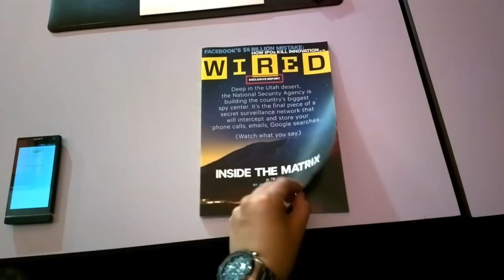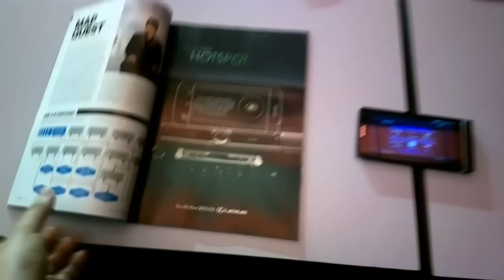NFC Werbung im WIRED Magazin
Wenn du Fragen hast, dann stelle sie bitte in den Kommentaren und ich werde versuchen so schnell wie möglich darauf zu antworten!

Ich besuche alle wichtigen IT-Messen weltweit und somit seid ihr immer bestens informiert wenn es um Technik geht. Ich lade meine Videos immer in englisch und deutsch hoch. Das englische kommt zuerst, also bitte nicht wundern, das deutsche Video folgt dann meist kurz darauf!